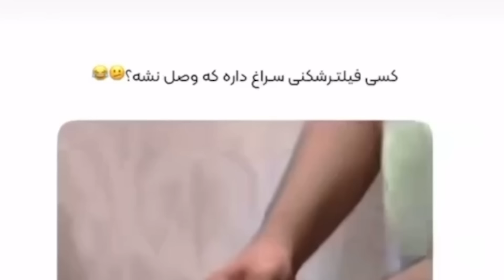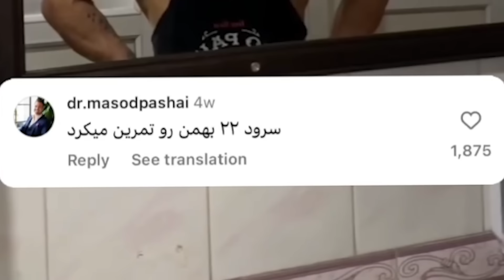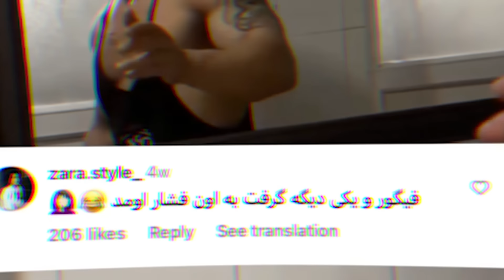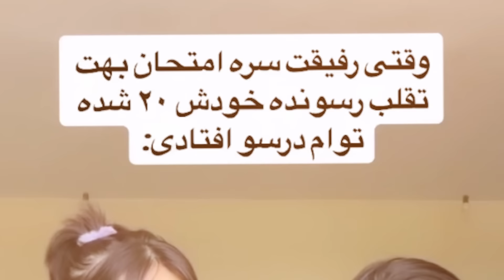TRY NOT TO LAUGH 😂🔥 سعی کن نخندی عر میزنی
چطورین؟
به قسمت جدید سعی کن نخندی ولی این سری تنها
قبل از این که ویدیو رو ببینید بگید از کدوم شهرید؟
و به نظرتون کدوم ویدیو از همه باحال تر بود؟

"Ready for a challenge? Watch our funniest compilation of epic fails, hilarious pranks, and cute animals guaranteed to make you laugh! Can you make it through without cracking up? TryNotToLaugh FunnyFails Comedy"

سوشال مدیا من رو هم حتما دنبال کنید

❤️ دوستون دارم زیاددددددددددددددددد    ❤️